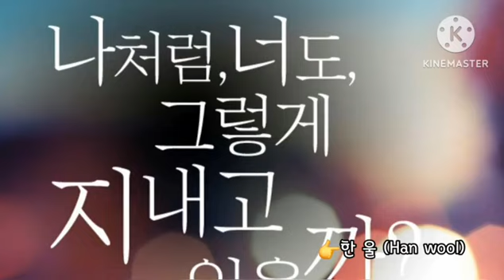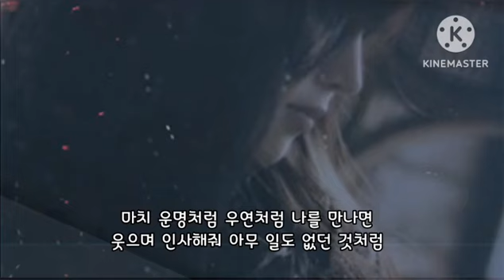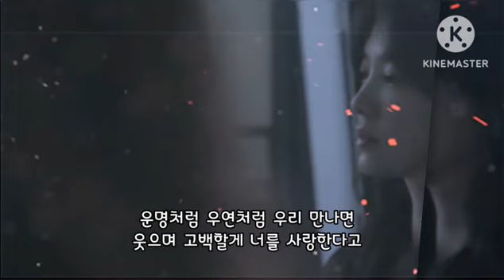🎧Sin Ye Young(신예영) - 웃으며🎧